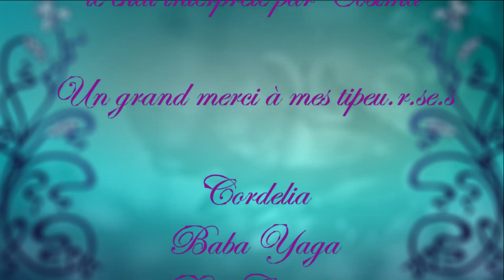Nous Toutes - Vers une mobilisation historique ?